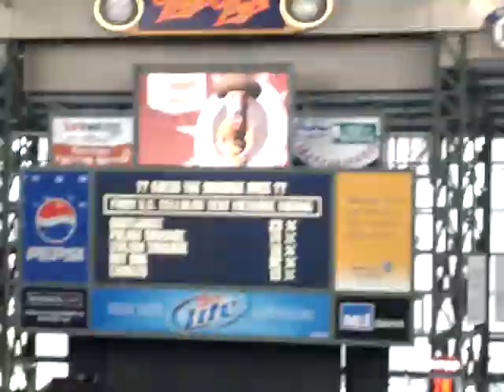sausage race 4-6-08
watch to see the winner.